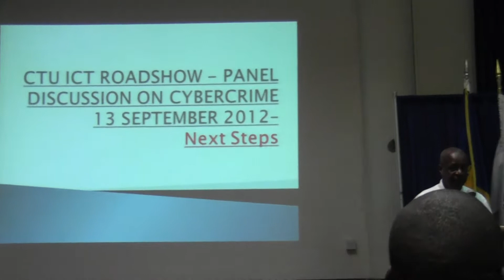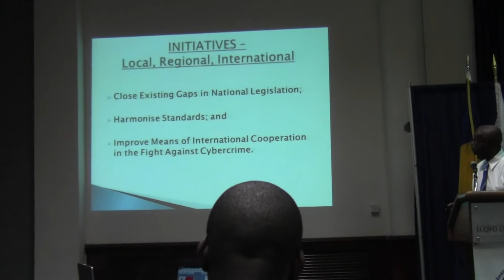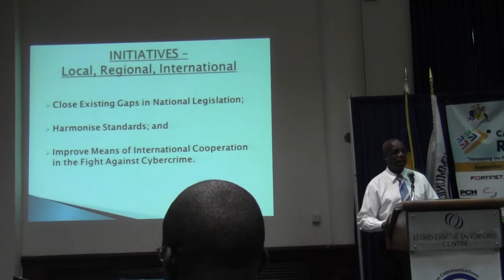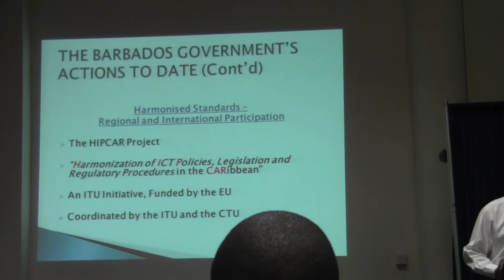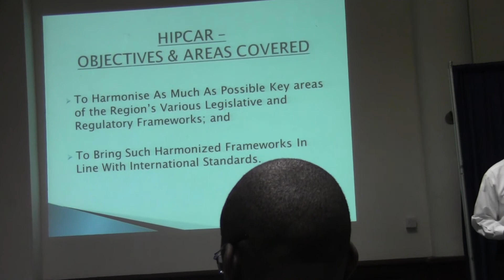Caribbean ICT Roadshow - Barbados - 4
Cyber Crime: Chief Telecoms Officer Reggie Bourne on the next steps